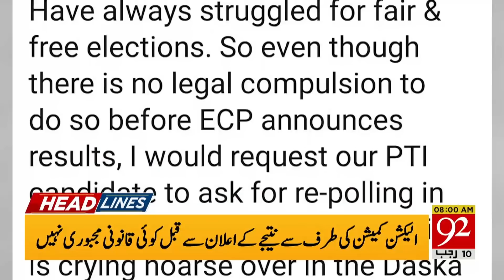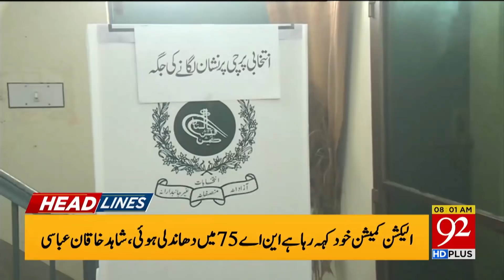Great News for cricket lovers | Headlines | 08:00 AM | 23 February 2021 | 92NewsHD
Team Members:
Arif Nizami | Asad Ullah Khan | Saadia Afzaal | Sarwat Valim | Haroon Ur Rasheed | Faisal Abbasi | Shazia Zeeshan | Irshad Arif | Moeed Pirzada | Junaid Iqbal | Rana Azeem